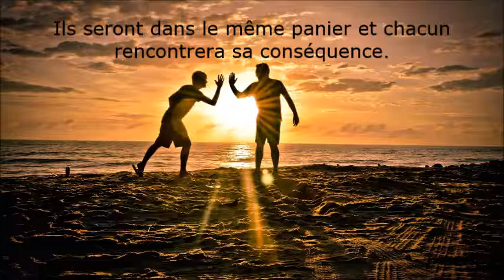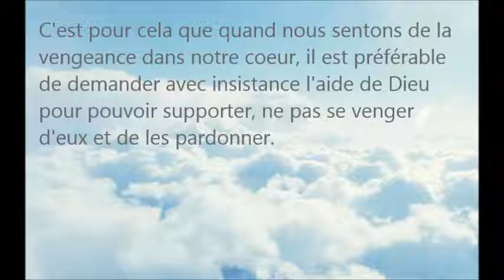La vérité - Parole de sagesse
Psalmiste Kenny

Kenny Sainté